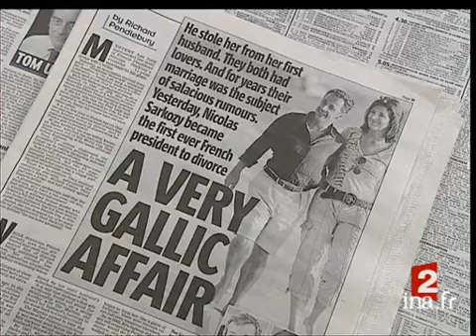[Le divorce des Sarkozy vu de l'étranger]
19 octobre 2007
Reportage sur la façon dont a été commenté et interprété le divorce de Nicolas et Cécilia SARKOZY par les médias étrangers.Commentaire sur images factuelles et images d'archives alternant avec l'interview de Fabio CAPPELLI, correspondant de la RAI à Paris. Images d'archive INA